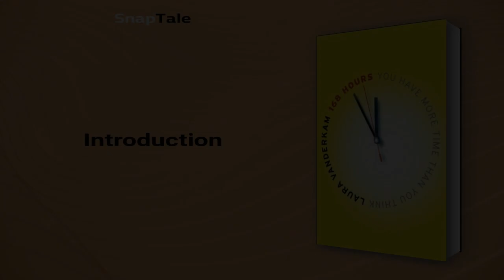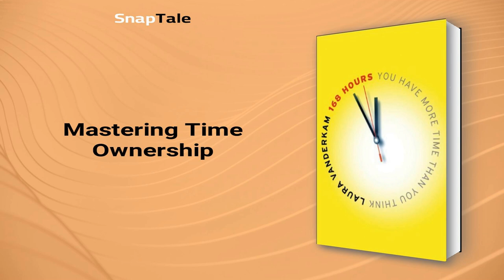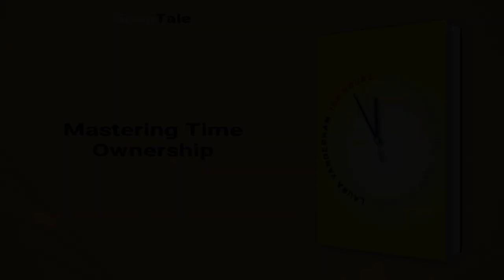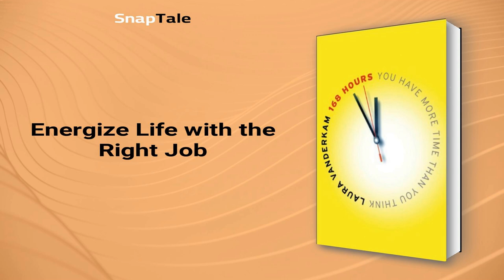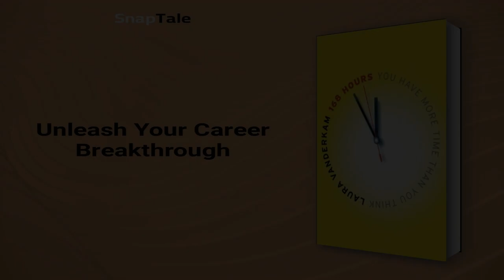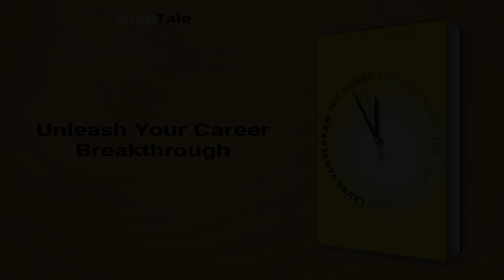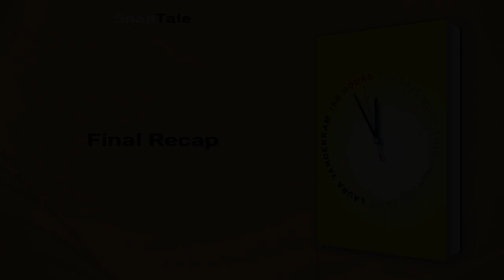168 Hours by Laura Vanderkam: 21 Minute Summary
*BOOK SUMMARY*

TITLE - 168 Hours: You Have More Time Than You Think

AUTHOR - Laura Vanderkam

DESCRIPTION:
📖 Unleash the power of 168 hours a week! Learn how successful, happy people prioritize their time to achieve work-life balance, and accomplish diverse goals. Discover how to make time for everything that truly matters without sacrificing your well-being.

TIMESTAMPS:
⌚ 00:00 Introduction
⌚ 01:09 Mastering Time Ownership
⌚ 04:02 Unleash Your Core Competencies
⌚ 06:10 Energize Life with the Right Job
⌚ 08:26 Master Your Work Calendar
⌚ 10:54 Unleash Your Career Breakthrough
⌚ 13:14 Prioritize Core Parenting Skills
⌚ 15:21 Master Time with Outsourcing
⌚ 17:37 Maximizing Leisure Time Value
⌚ 19:59 Final Recap